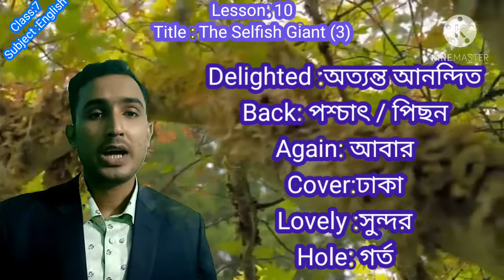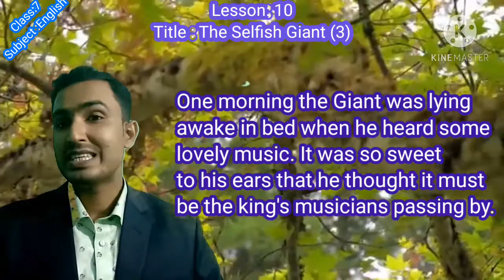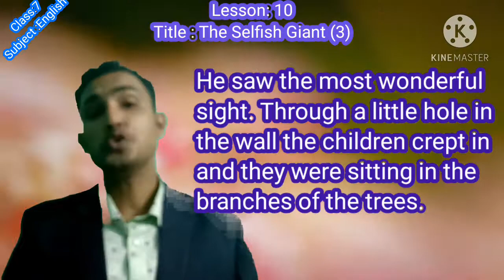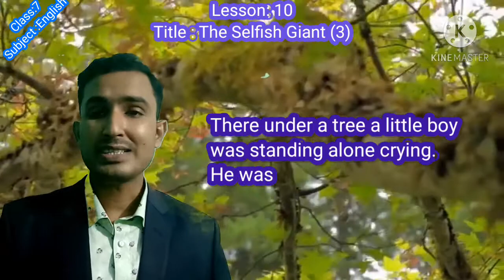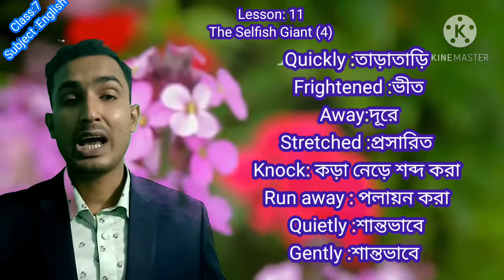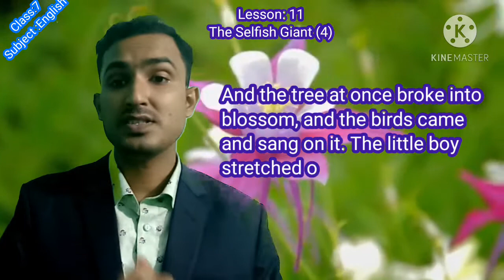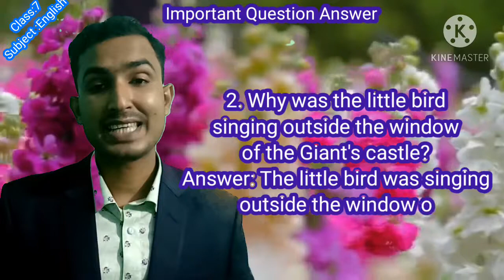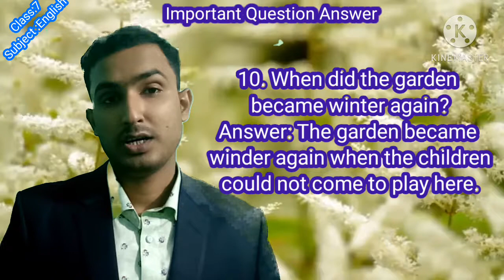Class 7, English 1st paper. Unit 6, Lesson 10&11